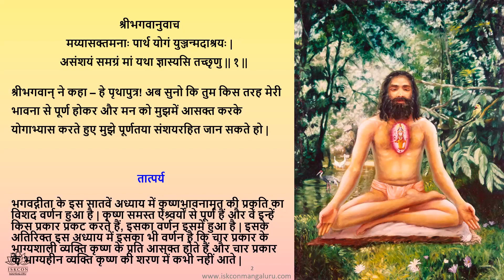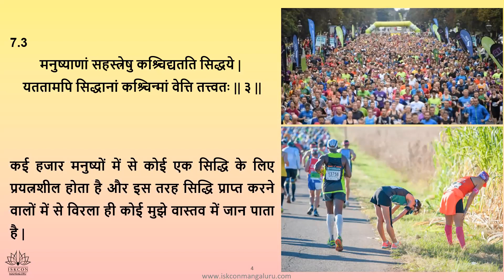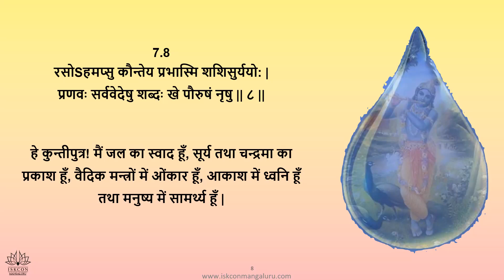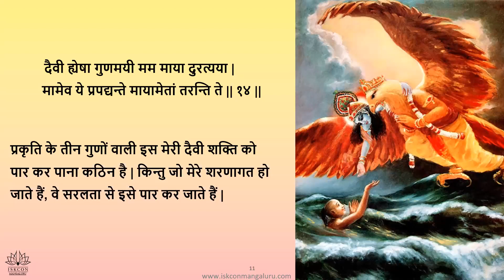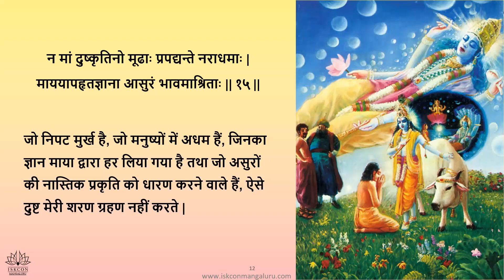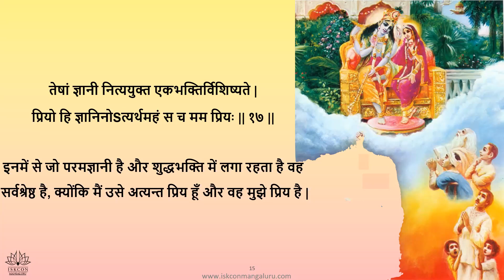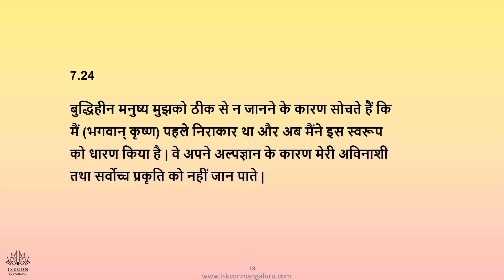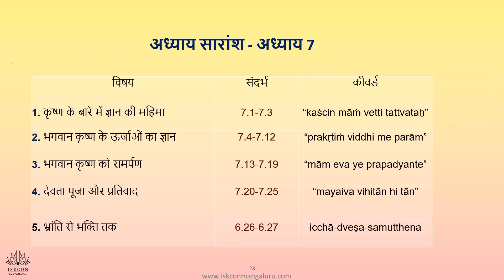BGA chap7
Join the 33rd BATCH of Understand Gita in 18 Days

Starting on Monday 06th Feb 2023

Free certificate

1 hour per day - Online Live session + Q&A